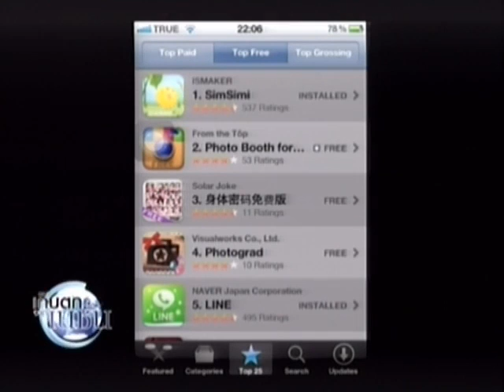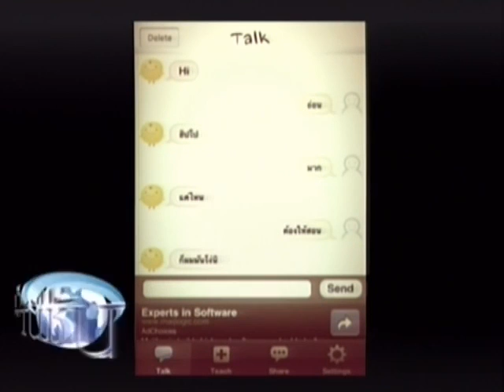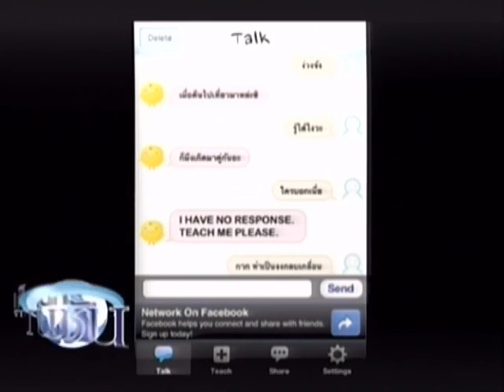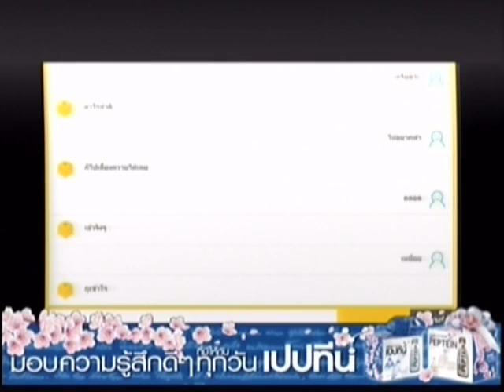คม ชัด ลึก : ซิมซิมิ